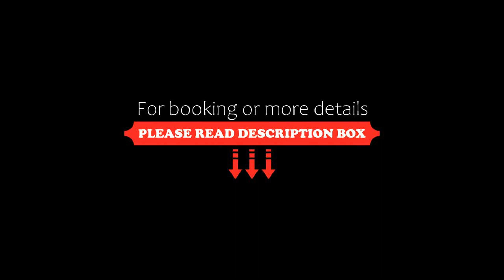Residence Delta, Rovigo, Italy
About Property:
Set in Rovigo, 38 km from Ferrara Train Station, and Diamanti Palace reachable within 39 km, Residence Delta offers a bar, a shared lounge and free WiFi.
All units here are air-conditioned and feature a flat-screen TV, a living room with a sofa, a well-equipped kitchenette with a dining area, and a private bathroom with bidet, a hairdryer and free toiletries.
The aparthotel offers a buffet or Italian bre...
Property Type: Hotel
Address: 45 Viale Porta Adige, 45100 Rovigo, Italy
Searching For
1. Residence Delta - Rovigo - Italy
2. Residence Delta - Rovigo - Italy Address
3. Residence Delta - Rovigo - Italy Rooms
4. Residence Delta - Rovigo - Italy Amenities
5. Residence Delta - Rovigo - Italy Offers and Deals
Audio Credit:
Track Title: Reasons To Hope
Artist: Reed Mathis